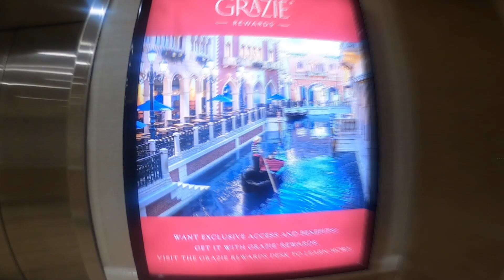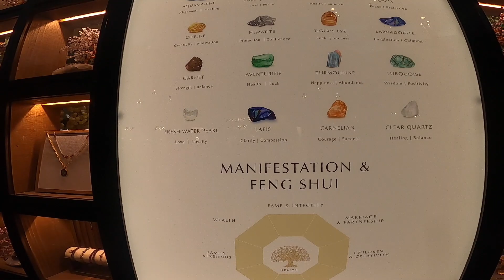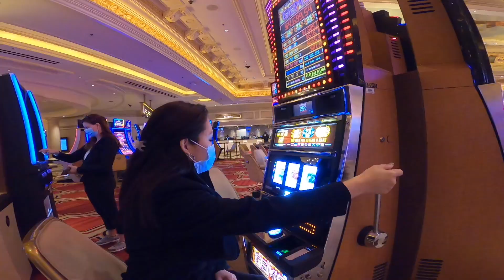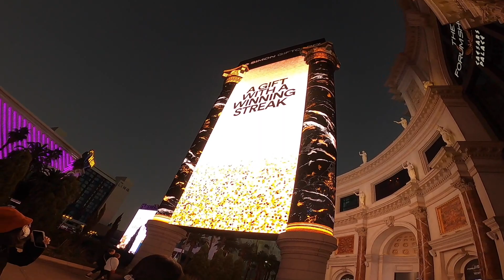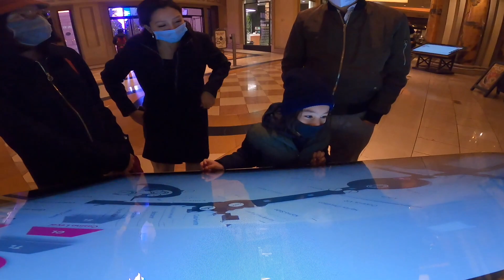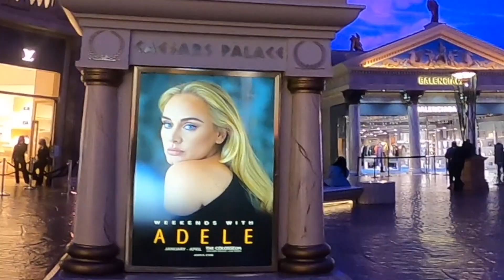Las Vegas Vlog ep.2 The Venetian & Caesars Palace walkthrough | cheschyns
Episode 2 of our Las Vegas Vlogs Series and we went to : The Venetian & Caesar's Palace watch our walkthrough of the shops and instagrammable spots!

Welcome back to CHESCHYNS,
previously on our Las Vegas vlog ep.1 we went to 7 Magic Mountains:
Hope you enjoy our vlog and stay tune for ep.3 which is the last episode!

 @Chesca Maree
@/chesca_maree
@/bleu_tears